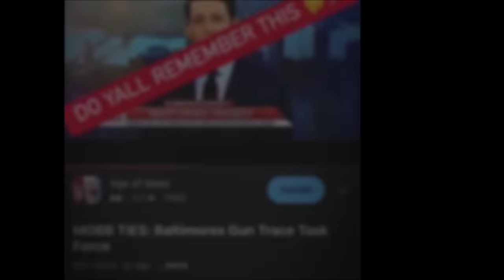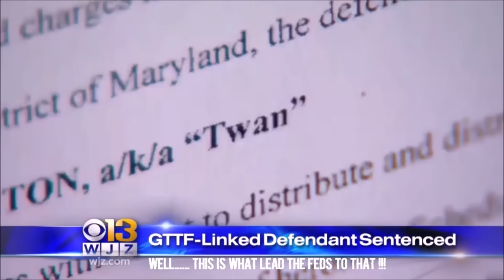MOBB TIES: Antonio 'BRILL' Shropshire